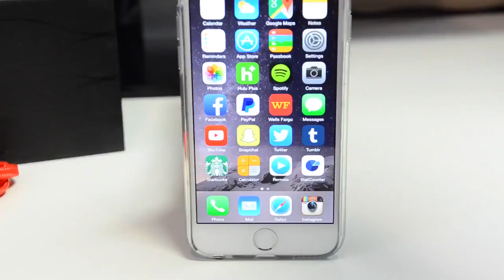Polaris V8 Portable Bluetooth Wireless Speaker Review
Check out the reviews for Polaris V8 bluetooth wireless speaker from over 200 customers on Amazon.

1. V8 Powerful Speaker Build for Excellent Sound - Patented voltage-boost technology bursts out total 9W output from 3.7V Li-ion battery for two 56mm dual-magnetic trumpet drivers, combine with enhanced low frequency resonator, POLARIS V8 bluetooth speaker delivers a full-spectrum audio and clarity at any listening level (up to 20 volume levels). Plus, build-in Mixinno F class digital high-performance amplifier purifies and enhances sound quality of both treble, alto and bass of all styles of music.

2. Elegant Compact Design & Easy Operation - POLARIS V8 speak is framed with durable thick rubber which provides good protection and premium touch feeling; compact size 7.6" x 2.9 x 2.3" could fits in palm of your hand or handbag. Raised control buttons from rubber frame with separated volume up & down, previous & next and mode selection button responses with voice prompts for simple and easy operation (dummy design for parents & grandparents). Front panels red color LED display shows working modes (Bluetooth/SD/FM/AUX/PC/HDD mode switches via M button). Backside with 3.5mm AUX Jack, TF (Micro-SD) slot, LED indicator and Micro USB slot for battery charging and future firmware upgrade.

3. The Best Versatile Speaker on the Market with KILLER BENEFITS - Bluetooth (30ft range) ), NFC, 3.5mm AUX Jack, provide full coverage connectivity to almost all your electronic devices such as mobile phones, tablets, MP3, PSP, CD player and any other devices with bluetooth, NFC and AUX Jack; build-in Auto-scan FM (87.5-108MHZ) provides another source of music or news and great gift for parents & grandparents; TF (Micro-SD) card slots supports up to 32G and lossless decoding major HQ music formats such as MP3/WMA/APE/FLAC; build-in HQ MIC for hands-free calls; removable rechargeable standard 18650 lithium battery allows you to use extra backup battery or to replace a new battery after 2-3 year use.

4. Great features you may like but may not find from some over 100 dollar wireless speakers - a - Build-in auto-scan FM radio; b - NFC for seamless paring with "One Tap Pair"; c. TF card playing mode supports for memory play, song selection and fast forward & rewind. d. build-in TF card reader HDD mode allows you fill up music juice directly via USB cable; e -USB plug & play sound card mode could turn V8 into an external speaker for computer (PC & Mac compatible, no sound driver required)

5.  What you are about to receive - POLARIS V8 bluetooth speaker x 1, brass headed HIFI grade AUX cable x 1, Micro USB cable x 1, 2000mAh 18650 Li-ion battery (pre-placed in speaker already) x 1, user manual x 1, premium retail packaging